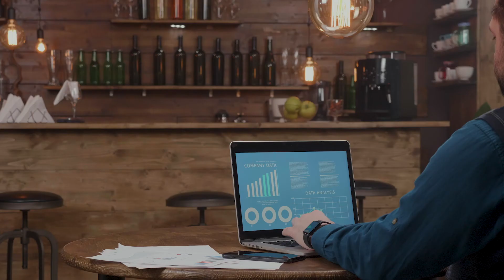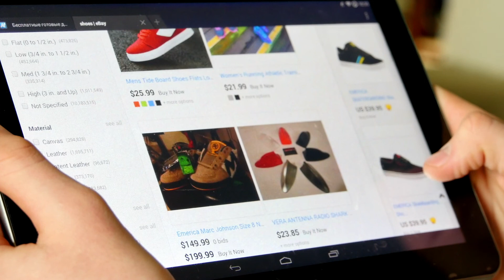Financial Health 02 The 7 Causes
Financial wellbeing is an important part of our overall wellbeing. Take a look at this video for tips on financial wellbeing, how to improve your financial life, the impact of financial wellbeing on our lives, why people get into financial trouble, reasons why people get financially stressed, our relationship with money, retail therapy and how to get financially healthy.